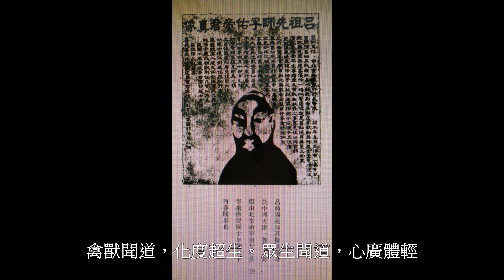華玉講堂-無 極 寶 懺 (誦文) -(6)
帝作是語，願人共聞。朗誦萬卷，霧氣隨身；雲霄有路，直往直行。心成無相，到底空明。躍然出入，超脫塵根。化生生化，生化化生；無彼無我，無渭無涇。立成三昧，坐上一乘。興行大道，靜正六根。六根全正，天地同庚。純陽固體，妙道興行。既興妙道，知帝度人。人能知度，敬禮天神。滌除身垢，共獲福因。